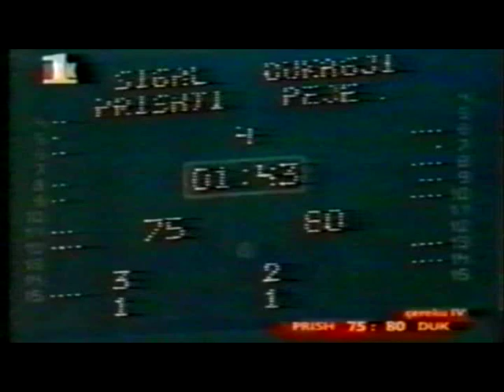Great Shots,Dunks and passes Vedran Bosnic, Schin Kerr and Davor Pejcinovic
A basketball compilation of great dunks and passes